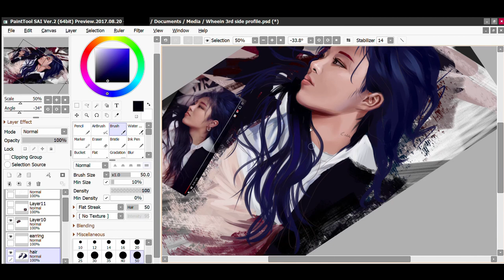Painting Wheein from Mamamoo HIP's MV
Clip from digital painting process of Mamamoo's Wheein in their latest music video, HIP. I only recorded part of the process (around 30 minutes), so check out the finished work on my insta or twitter @keiyuuart